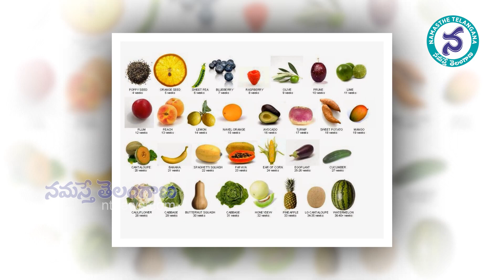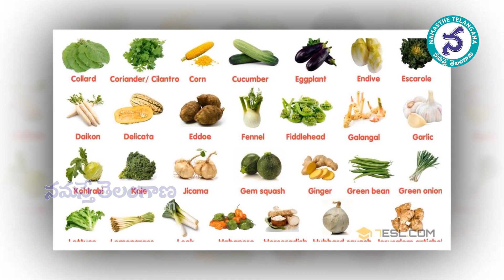ఈ కూరలు తింటే ఇన్సులిన్ కంట్రోల్..! || Best Vegetables For Diabetes || Good Foods in a Diabetic Diet